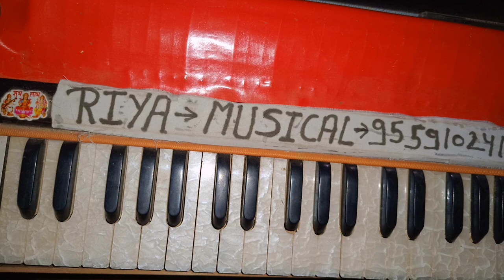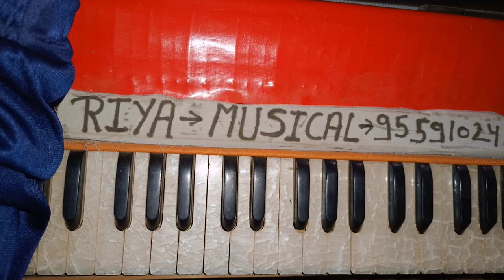Bhajan Notation | Ak Doli Chali Ak Arthi Chali | Harmonium Per